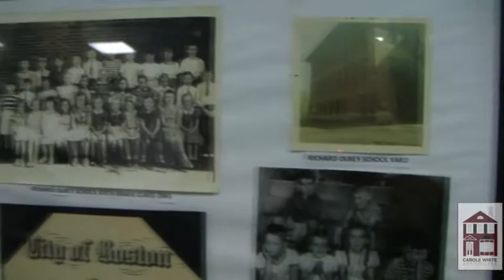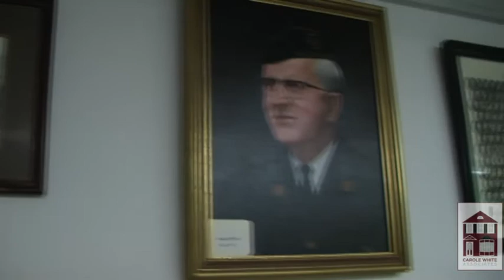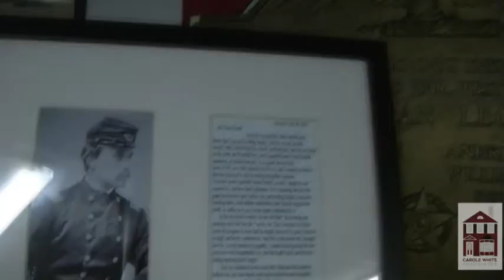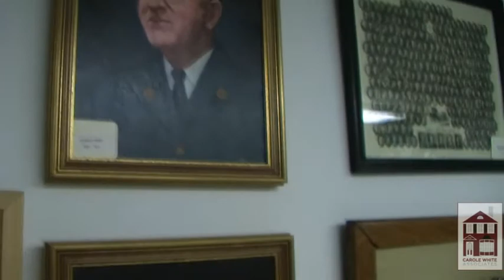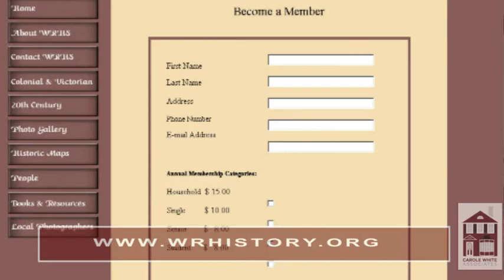West Roxbury Historical Society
The preservation of our history is vital to the overall health of the community.  Knowing from whence we came is extremely important if only because it will help us shape the future of our beloved neighborhood of West Roxbury.  Waltch the video to see how you can get involved.